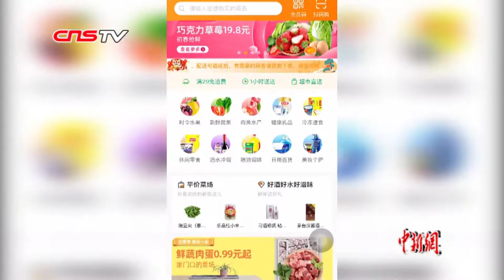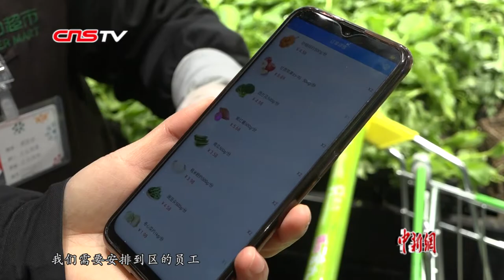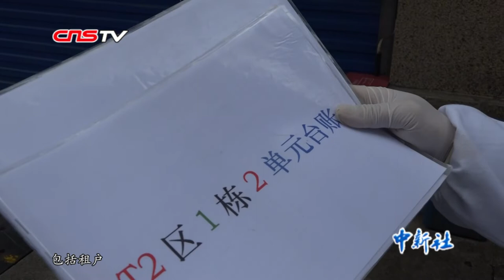新冠肺炎期间市民生活：线上购物订单激增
从区域微信群接订单到微信小程序，再到购物APP……随着疫情的出现，宅在家中不出门，通过网络购买日常生活用品，成为了大多数市民居家防疫的选择。